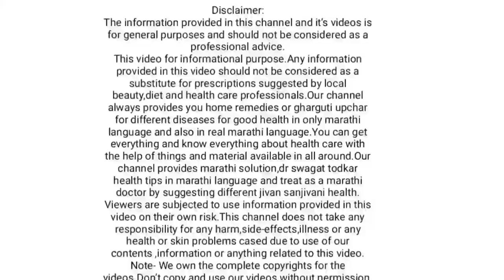क्षणांत घसादुखी सर्दी खोकला ताप कफ गायब,घसादुखीचे सर्वांत प्रभावी औषध,फुफ्फुस निरोगी,ghasadukhi,taap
परिसरात हमखास आढळणा-या 'या वनस्पतीच्या' फांदीच्या सालीचा रसापासून अत्यंत प्रभावी उपाय या व्हिडिओत देण्यात आलेला आहे.
या रसाचा उपयोग २ प्रकारे करू शकतो ज्यामुळे कसलीही घसादुखी,घसा इन्फेक्शन घसा खवखवणे घसा तडतडणे आणि त्यामुळेच ताप सर्दी खोकला कफ आदि समस्यांपासून सुटका मिळेल.

सर्दीवर घरगुती उपाय,खोकला घरगुती उपाय,तापावर घरगुती उपाय,कफावर घरगुती उपाय,घसादुखीवर घरगुती उपाय,घसादुखीवर उपाय स्वागत तोडकर,ghasadukhivar gharguti upay swagat todkar,taapawar gharguti upay swagat todkar